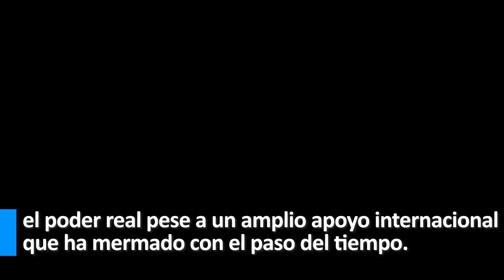EE.UU. aún considera "ilegítimo" a Maduro | El Tiempo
El Departamento de Estado de Estados Unidos afirmó este martes que Washington no reconoce a Nicolás Maduro como primera autoridad de Venezuela. Debido a que el país norteamericano considera que la reelección de Maduro en 2018 estuvo permeada por el fraude. Desde 2019, Juan Guaidó se autoproclamó como 'presidente encargado', obteniendo el control de diversos activos venezolanos bloqueados en el extranjero; sin embargo, y pese al gran apoyo internacional, Guaidó nunca pudo asumir el poder.